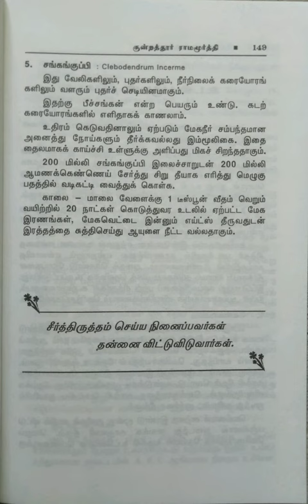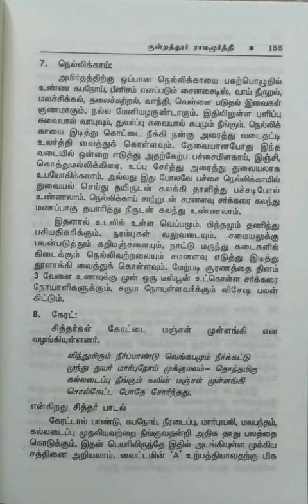மூலிகை பேசுகிறது நூலின் பெயர் மாற்றப்பட்ட பதிப்பு/நலம் தரும் மூலிகை மருத்துவம்/பகுதி-7@Maheswari